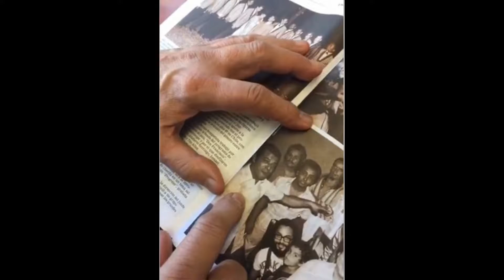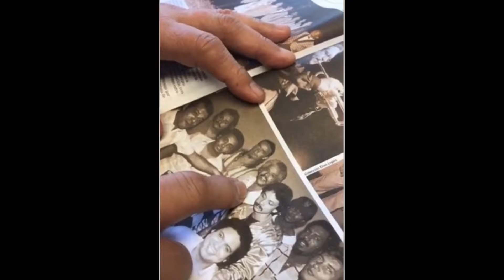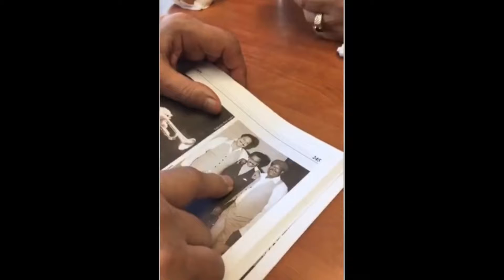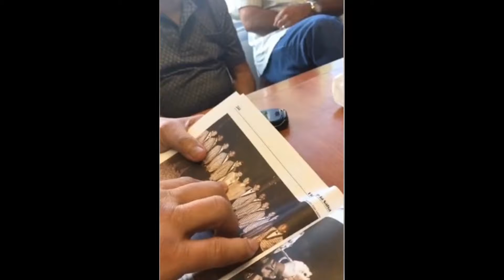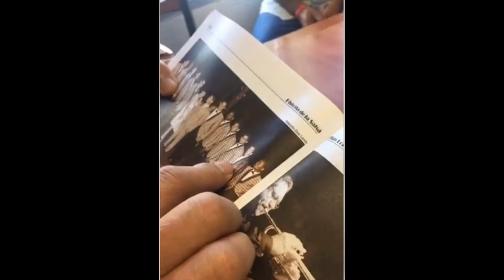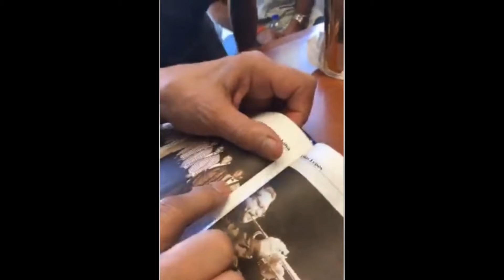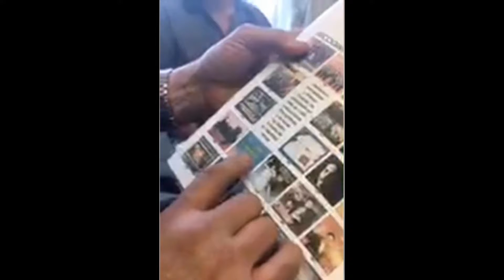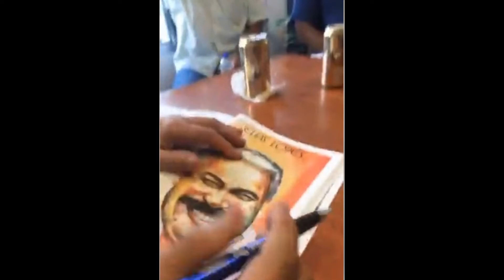Homenaje a los Maestros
Conversacion con los maestros de la Salsa : Camilo "Azuquita" , Don Perignon , Elias Lopes y Willie Rosario.